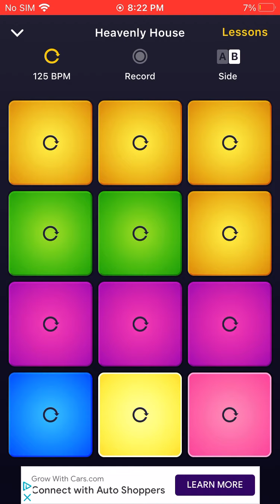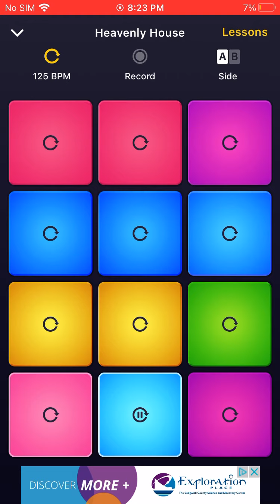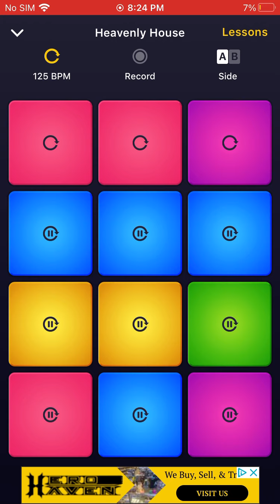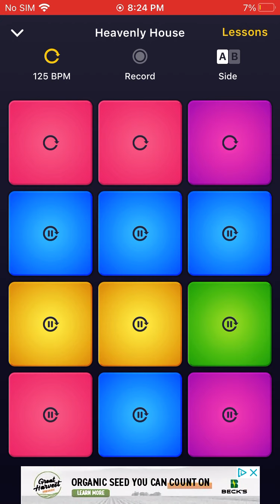Heavenly House (DPM)